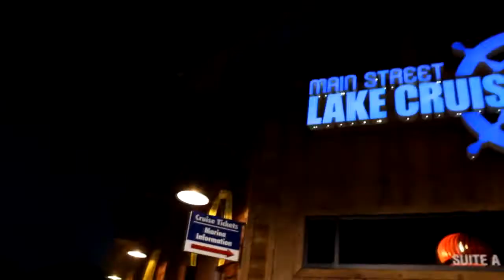Main Street Lake Cruises: Military Wedding Giveaway